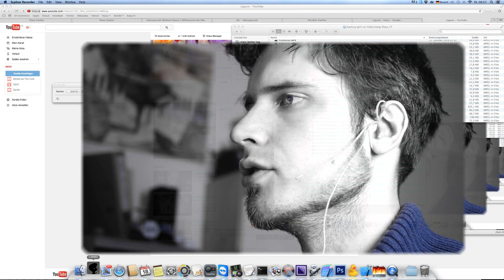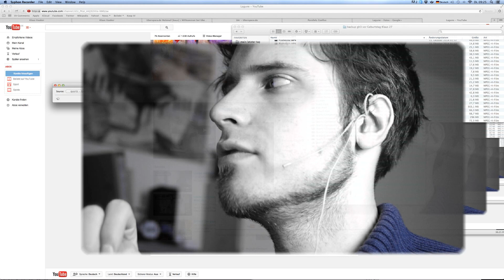ES IST NOCH KAFFEE DA!! Limbo #0000007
Immer diese verdammten Kreissägen!
Wir zocken Limbo!